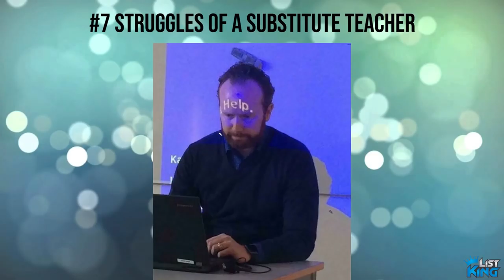25+ Perfectly Timed Photos That Will Mess With Your Head | LIST KING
You might not be the best photographer in the world, but sometimes everything in the universe aligns so precisely, all you have to do is press the shutter-release button in the right place at the right time. Every now and then, perfect timing can make or break a photo, turning it into a hilarious coincidence or a beautiful illusion, so List King has compiled a list that proves you don't necessarily need expensive gear to take an unforgettable image.

►9 Photos of HOTTEST Small Person in the World, Karina Lemos

►Legality Agreement

SongName – Morning Sun - Nicolai Heidlas